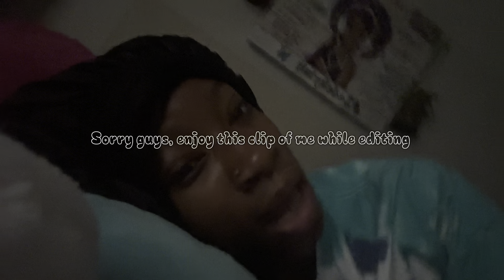JUNIOR YEAR BACK TO SCHOOL 🩷🫧 || GRWM & CHIT CHAT || CLASS OF ‘26📚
Hope you guys enjoyed this video! How was your first daylf school?

Subcount- 604😊
Thank you guys so much for 600!🎉

Q&A:
•What grade am I in? Junior in Highschool
•What do I record on? My iPhone 14 Pro Max